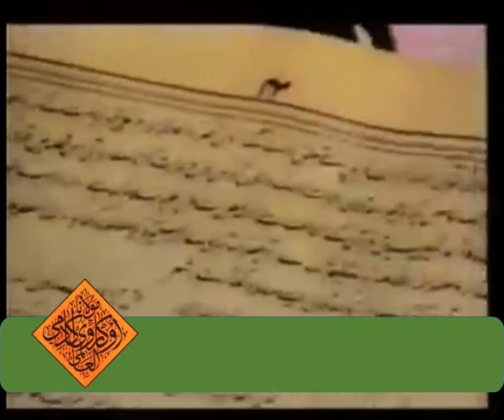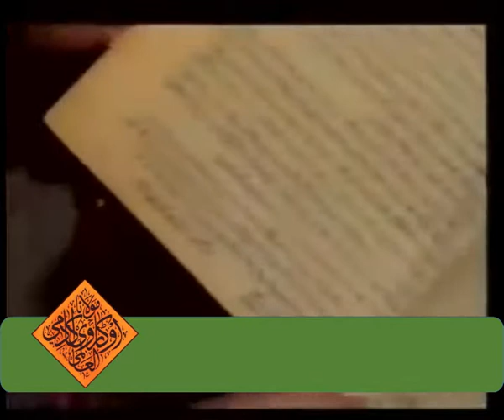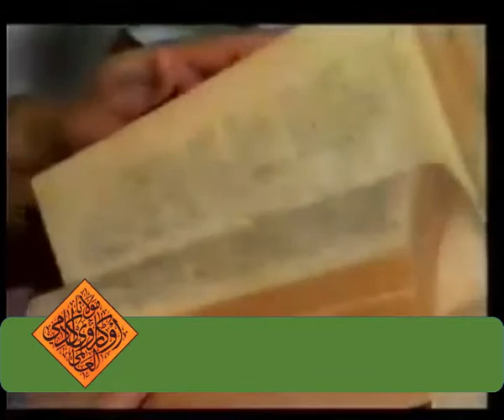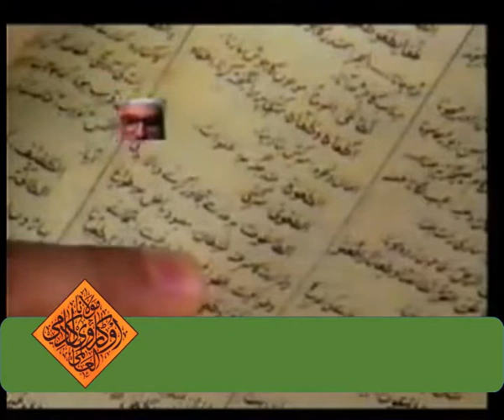18- نبی کو تاغوت کہنا جائز ہے -ITS OKAY TO CALL PROPHET TAGHOOT [SHAITAAN]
Hazrat Allaamah Kaukab Noorani Okarvi exposing the the Aqaaid of

Deobandi Elders...in Aakhir Ikhtilaaf Kyuun video series.

These books are still promoted,published...and endorsed by the present Deobandi/Ahle Hadees...likeminded Mullaa's.
This is the major differences between Ahle Sunnat Wa Jamaa'at group and Deobandi/Ahle Hadees..group.

Please read well listen well and safeguard your Ieemaan.

GOOGLE PLUS

SCRIBED

GOOGLE APPS

Jazaakumul-Laahu Ta'aalaa